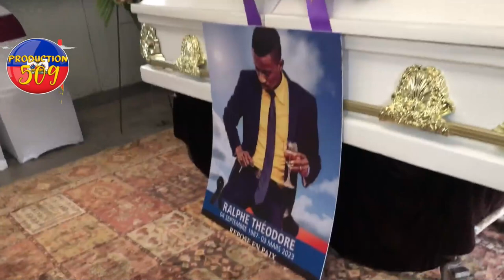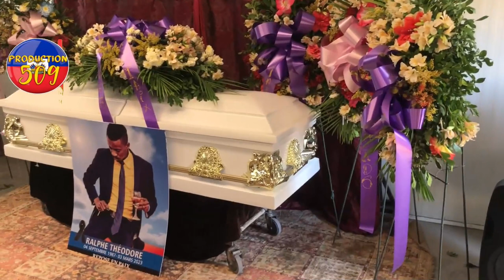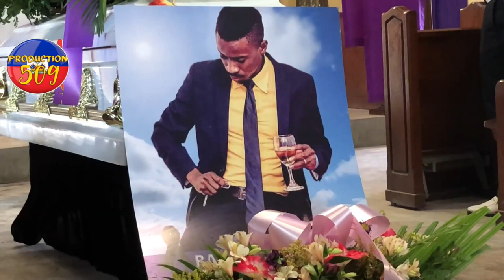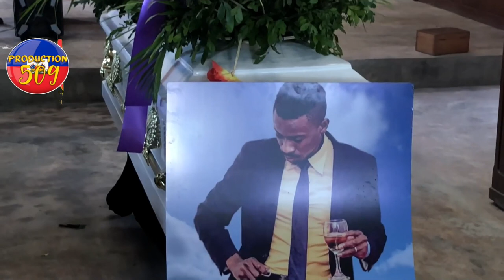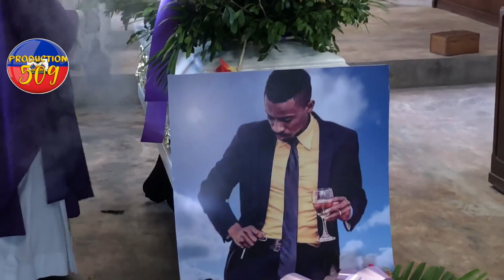Videyo antèman atis seksi ki mouri nan yon move kontdisyon